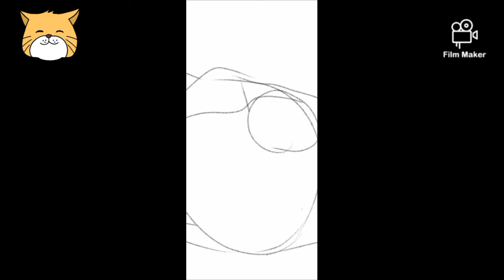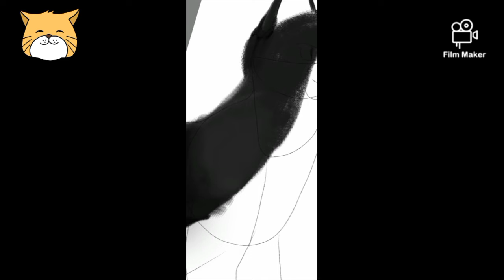Drawing My Cat